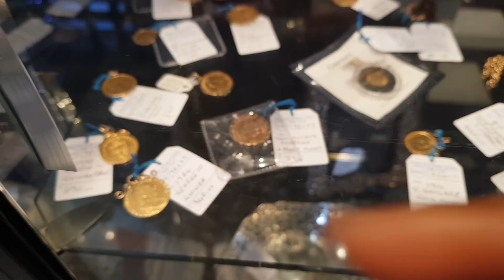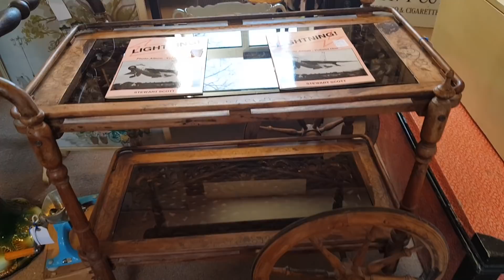เฟอร์นิเจอร์ เก่า สมัยโบราณ สวยมากกกกก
สวัสดีค่ะวันนี้พาไปดูของสวย ๆงาม ๆอีกแล้วนะคะใครไม่อยากพลาดก็ไปรับชมกันเลยค่ะ